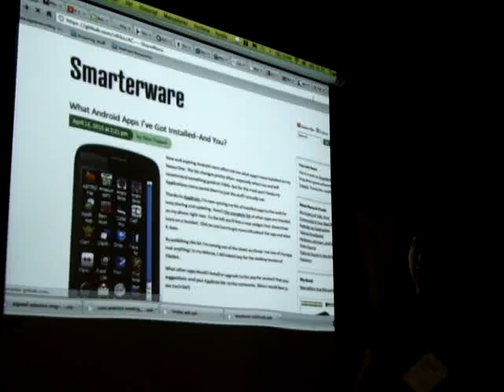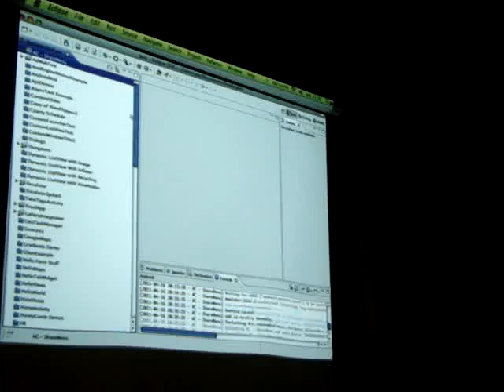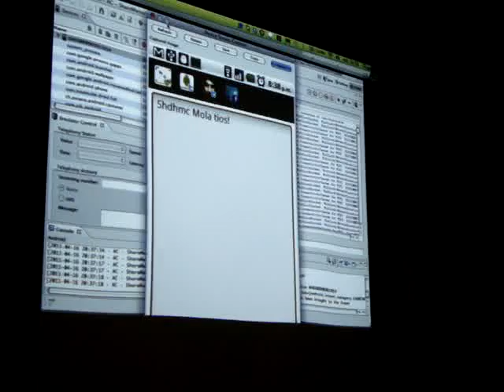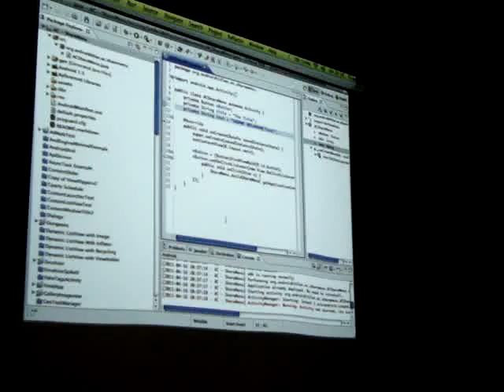Enrique Diaz SHDHMC 21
@nrikeDiaz presenta su desarrollo en Supper Happy Dev House 21